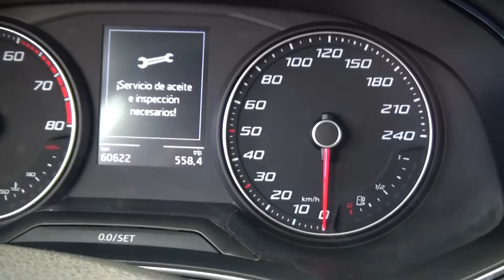Seat / Ibiza / 2018 - 1183